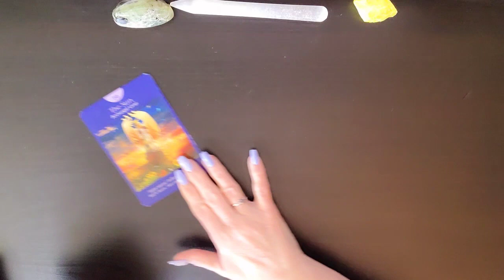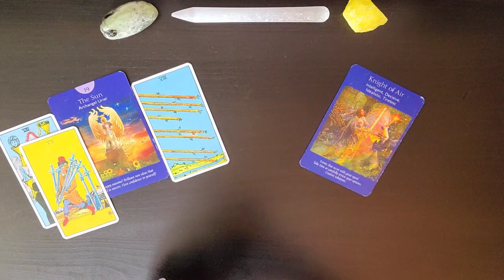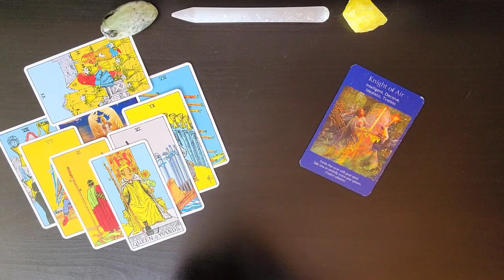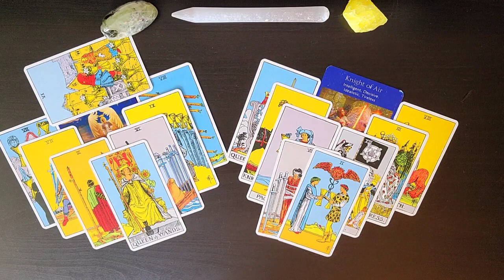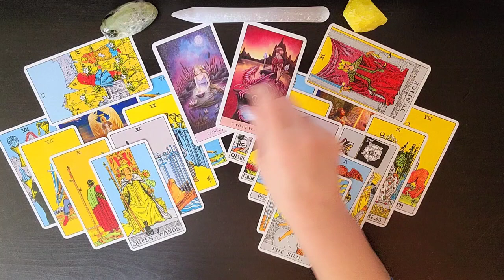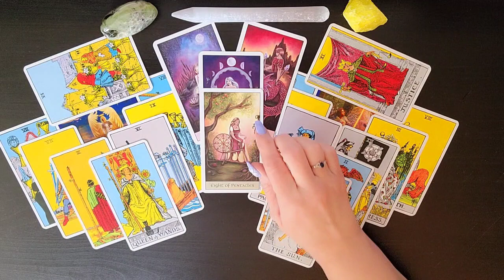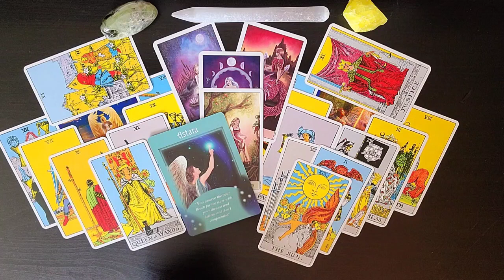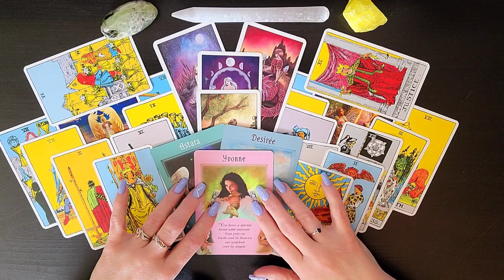♊ Gemini~What A Beautiful Month For You!! $$💵$$ Money, Career & Finance. March Tarot Reading.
I am sooo excited to see how the Divine is going to Delight and Surprise us on our journey together. As we allow Ease and Fulfillment To overtake our lives.